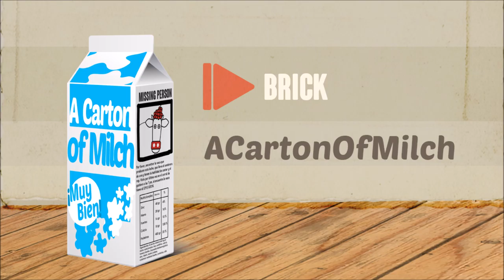11. Brick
BleakFleet - Brick

VC :
Contemplate